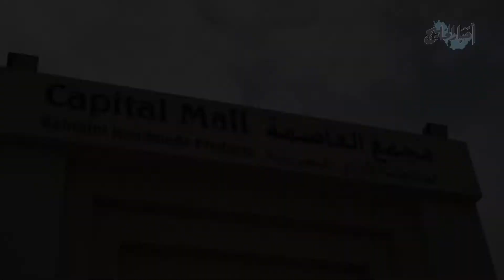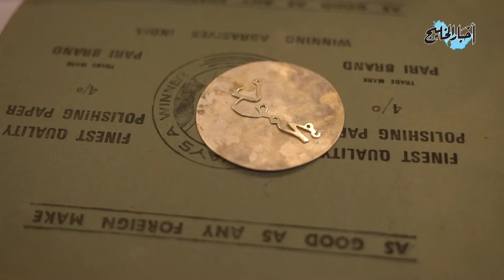تقرير عن رائدة الصياغة البحرينية أ.شريفة الدوسري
جميع الحقوق محفوظة لجريدة اخبار الخليج ٢٠٢١
الخميس الموافق ١٨-٣-٢٠٢١
إعداد:سيما حاجي
تصوير ومونتاج :محمود بابا